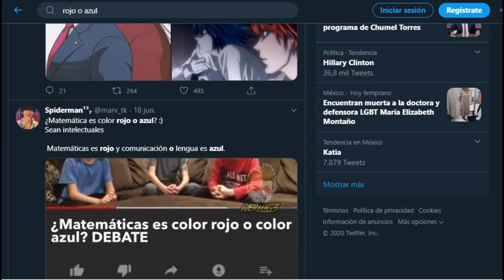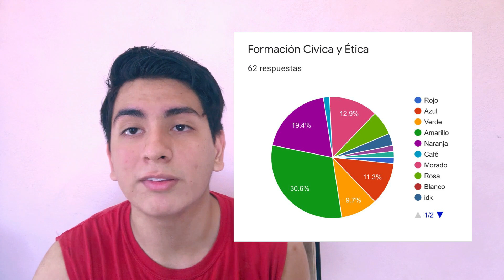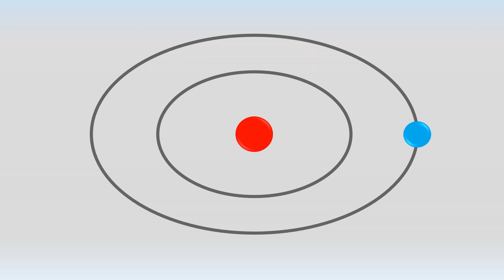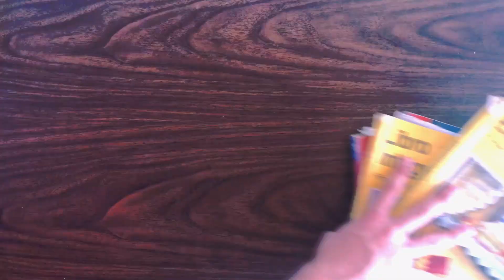¿LA LIBRETA DE MATEMÁTICAS ES AZUL O ROJO?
En los últimos días, he visto que muchas personas pelean en Twitter por que recuerdan haber forrado sus libretas de color azul o de color rojo, a lo que me lleva a terminar este debate, ya qué he estudiado un poco acerca de la psicología del color y esas cosas y decidí hacer este video.

¿Matemáticas es azul o rojo? Debate serio
¿De qué color son las matemáticas?